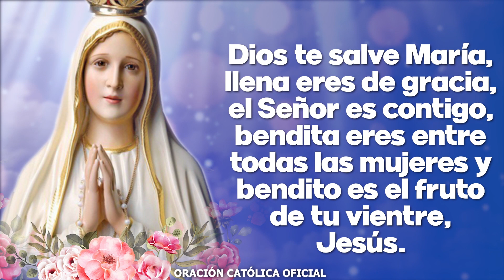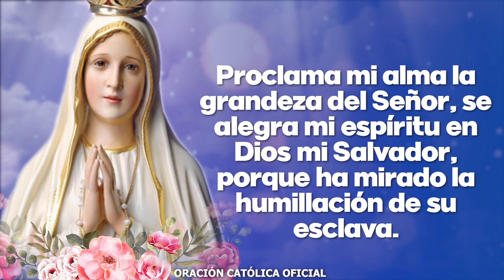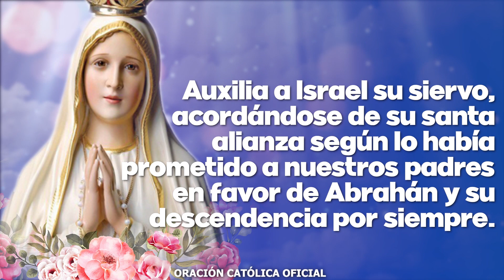Ángelus de Hoy MARTES 18 DE ENERO de 2022 ORACIÓN DE MEDIODÍA